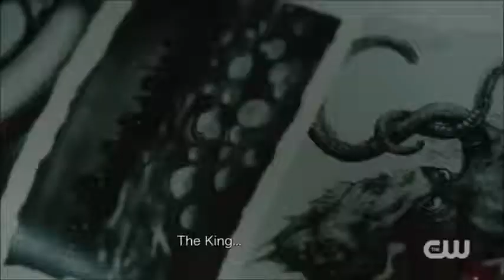DC's Legends of Tomorrow Is the BEST of the Arrowverse!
I talk about how I believe DC's Legends of Tomorrow is leaps and bounds the BEST of the "Arrowverse" and the best of the DC/Marvel shows in general (excluding Daredevil and Punisher) to me.